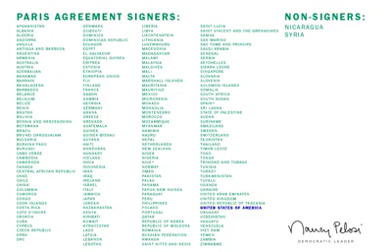Nancy Pelosi💝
🚨 It's official: Trump pulls out of the Paris Agreement. This is a HUGE step backward for our environment and America. The US shouldn’t just be part of the Paris Agreement—we should be a  🌎 leader on combating climate change. Instead: